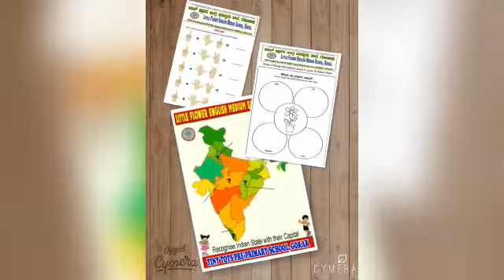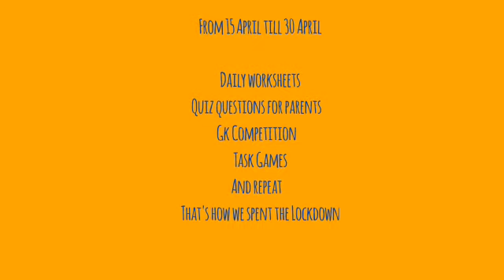Study program 2020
Video from Shilpa Zawar😊